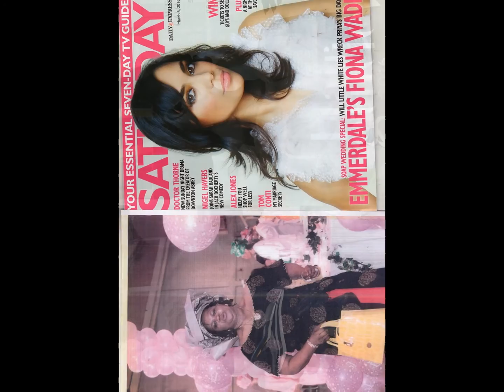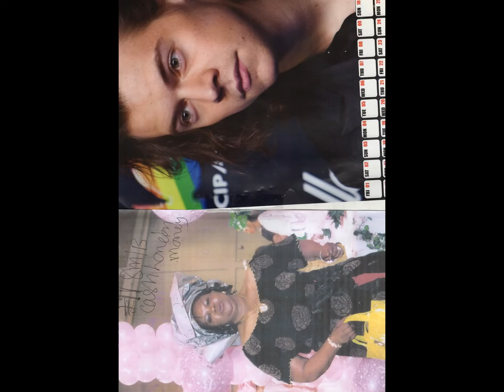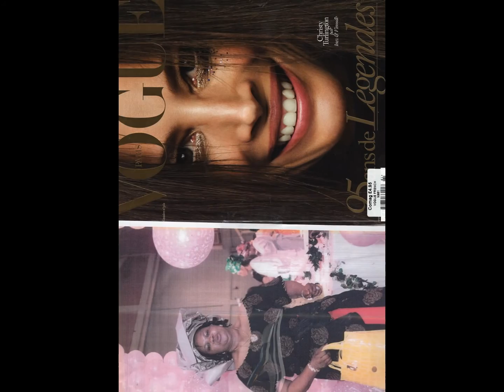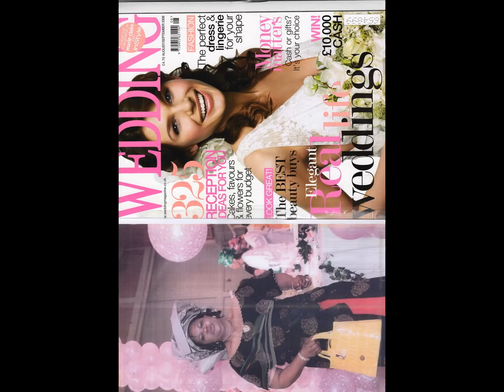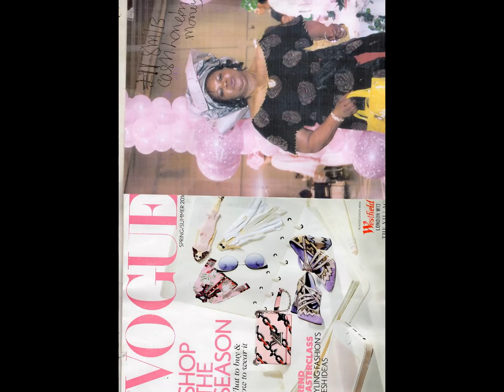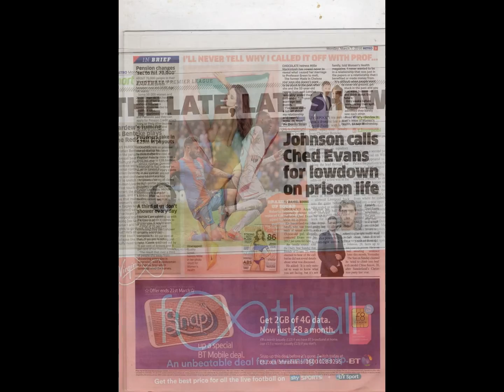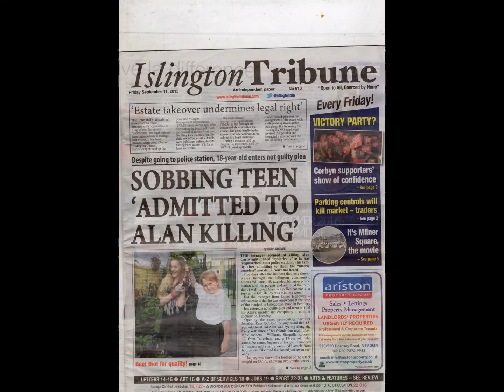My Slideshow SHINING LIGHT TV STATION LONDON [07804821993] MARKETING PRODUCTION B